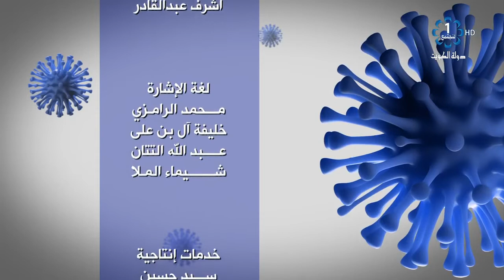برنامج معاكم 4-4-2020 فضيلة الشيخ احمد القطان